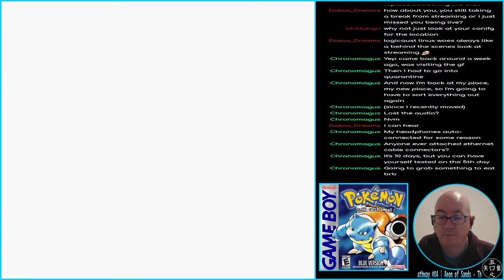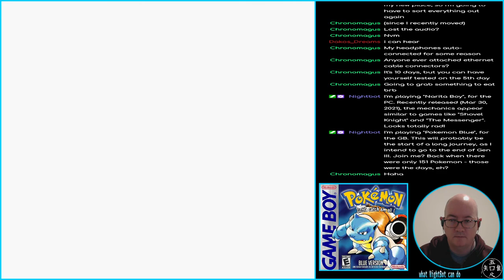Pokémon Blue - 01